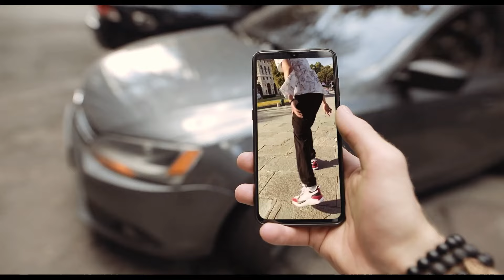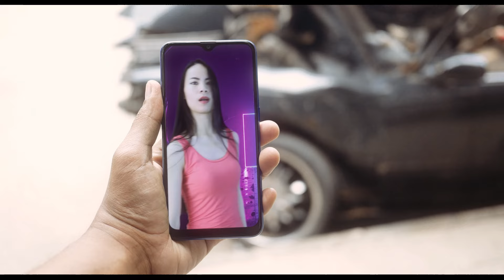Utopia Parkway Commission feat. Kevin Maxim - The Whole Damn World (Fivver Dance-Off)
New York dance-funk group Utopia Parkway Commission teams up with Shanghai / Atlanta singer Kevin Maxim on the new upbeat track "The Whole Damn World." For the video, we hired eight dancers on @Fivver to interpret the song, including @Nerzie Dancelordzie @Desert_men1, Lily, @Chai.chainaa, @Orianajulieta, and RedDancer.